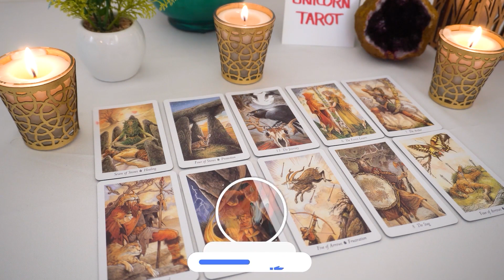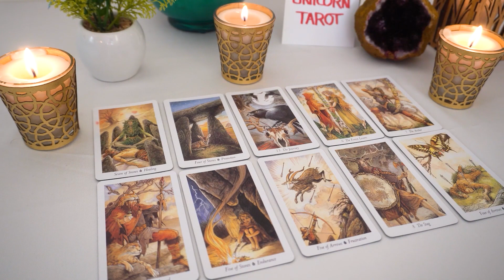CANCER🔮💖 Their Silence Doesn't Mean They Don't Care!!! You Mean Everything To Them...